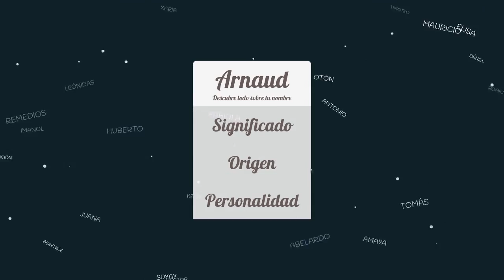Significado de Arnaud, nombre Francés para tu bebe niño o niña (origen y personalidad)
Descubre el significado del nombre (Francés) Arnaud y el origen de su procedencia. En la fuente original podras descubrir la personalidad y algunos datos curiosos del nombre para tu bebe.